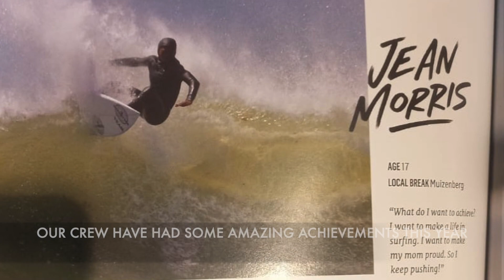Performance through Adversity - Local Surf Lounge Academy, Cape Town ZA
A short video to highlight the amazing achievements of the club surfers this year, despite considerable obstacles, and a call for support to keep the club doors open.